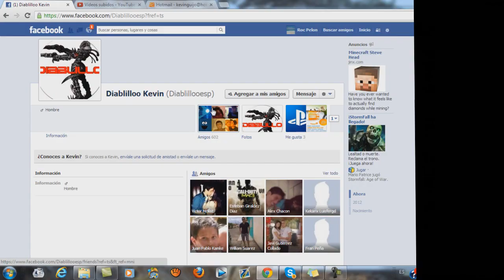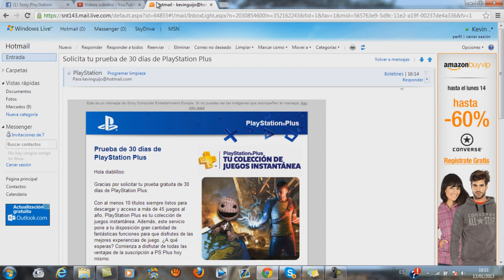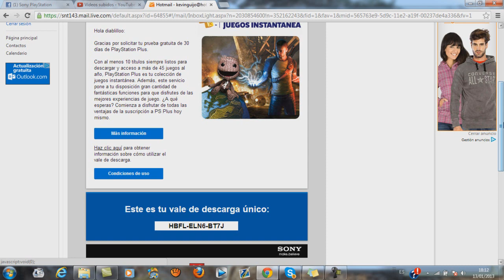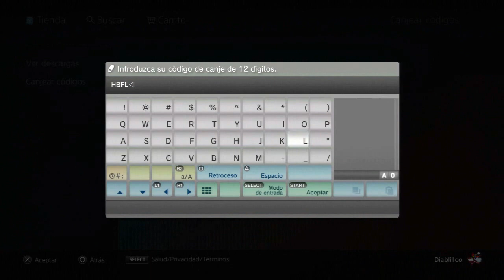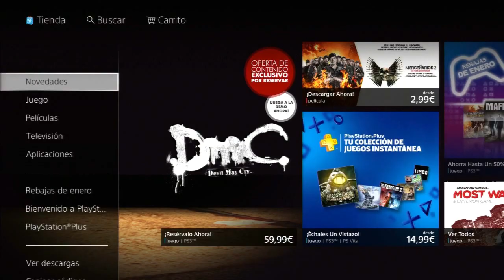Como Conseguir 30 Dias Playstation Plus Gratis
Bueno aqui os dejo este video espero que os sirva y os guste darle like mi objetivo son 100 likes comentar que os parece podeis seguirme en twitter y facebook todo en la descripcion saludos

★ Cancion Intro: Skrillex - Imma Try It Out (Feat.Alvin Risk)
★ Si Quieres Hablar Conmigo Agregame A Skype: Diablilloo2